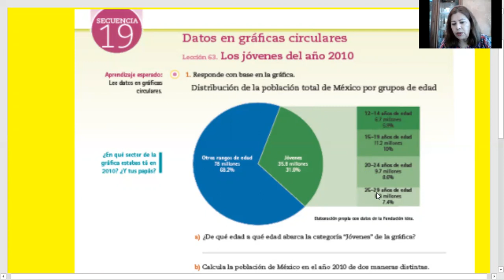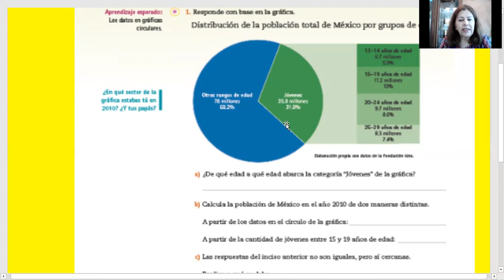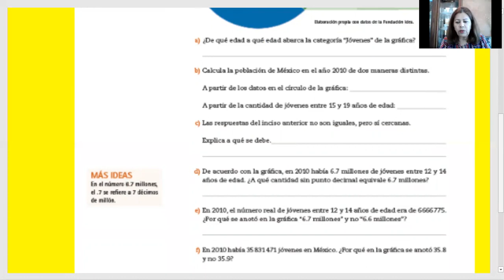15 FEBRERO 2021 MATEMATICAS PRIMER GRADO VIDEO 1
PROFRA. MARTHA ESPONOZA CHAVEZ